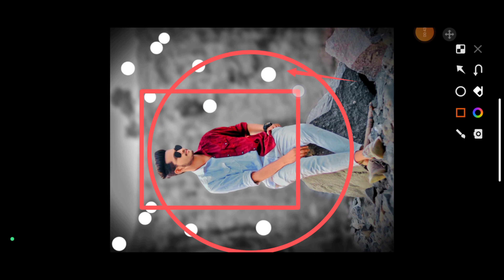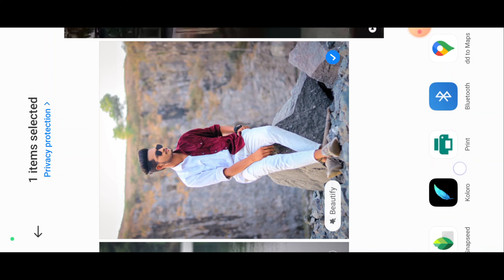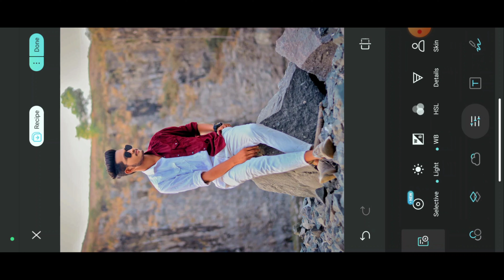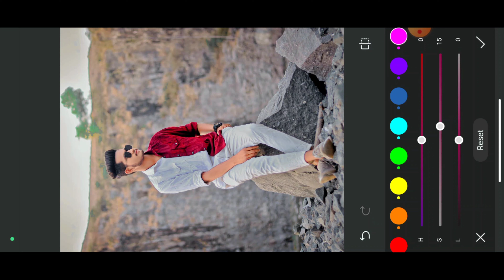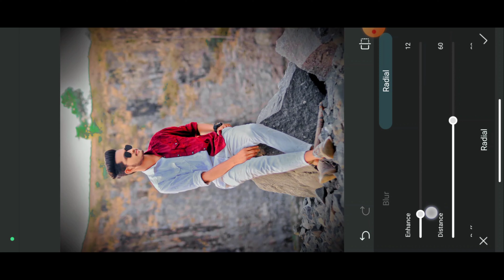Koloro photo editing | koloro photo editing kaise karte hai | New Photo Editing | EshanEC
Hi guys what up,

Ok guy koloro photo karna sikhya hai is wali video me tho video ko last tak dekho plzz guys.

Koloro Photo Editing Full Tutorial

1.Photo Smooth Editing Tutorial

2.Background Eraser Photo Editing tutorial

App links -

Social Media📺::::--

Your queries-

Photo editing,
Koloro Photo Editing Kaise Karen
Hd face smooth editing,
HD face smooth tutorial,
full hd face smooth Autodesk sketchbook,
Face smooth kare koloro se,

____________________•Tag•______________________